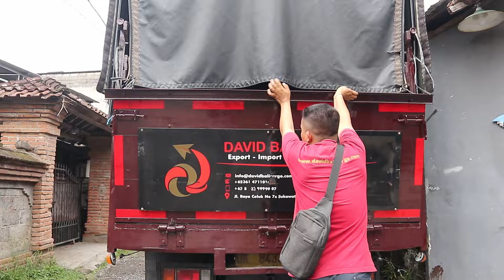SHIPMENT OF HANDICRAFTS LOADED IN 40 HC CONTAINER FROM BALI TO LONG BEACH, USA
Happy to ship all various handicrafts from suppliers here to overseas and one of most destination countries to export is USA. Luckily most rates of shipping eventually turn down now and few days ago DBC team did collection, packing, loading and shipping 1 x 40hc container from Bali to San Diego door, CA via Long Beach port as port of entry. Thank you for valued support from our VIP client, amazing team who did excellent job, and all suppliers who have been making artworks and beautiful products so attracted buyers from overseas.
Now the container is on the way to Unites States of America 🙏